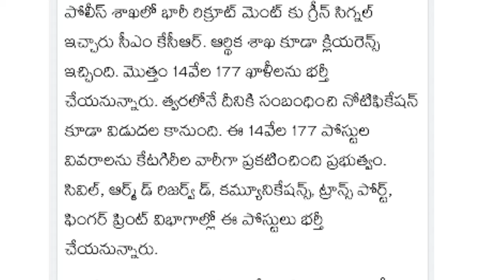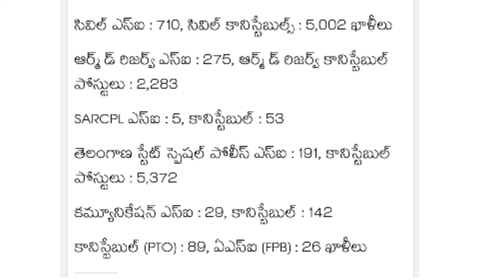14వేల పోలీస్ ఉద్యోగాలు : కేటగిరీల వారీగా పోస్టుల కేటాయింపు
14వేల పోలీస్ ఉద్యోగాలు : కేటగిరీల వారీగా పోస్టుల కేటాయింపు